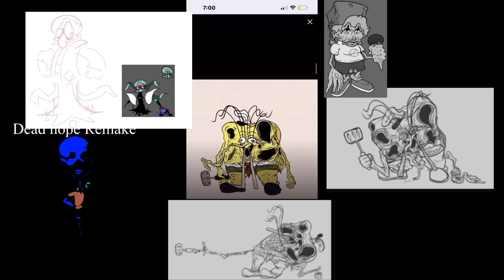Scrapped things that was supposed to be in MCM V2 (some) not mine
Mod canned EDIT: I didn’t know Bf was a blueberry 🫐